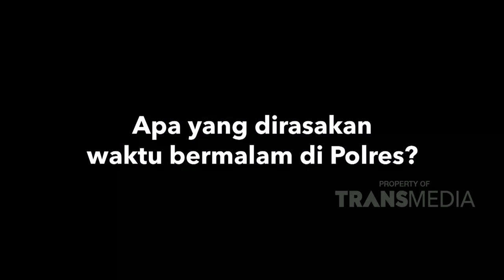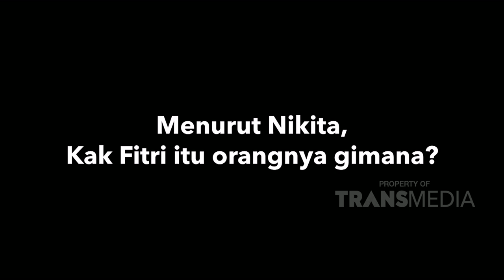QnA Untuk Nikita Yang Bikin Terharu - Best Moment (4/2/20)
Throwback Moment Program Nih Kita Kepo